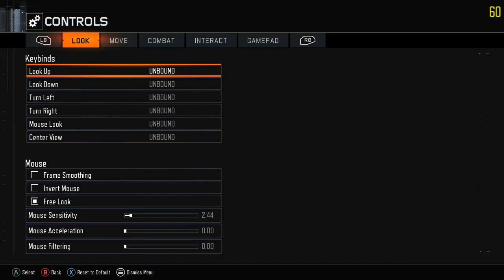Black Ops 3 Der Eisendrache First Attempt (1)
Will Marvinspower, BradisComing, and Caleb beat the Panzer from Origins? Find out in this new video of Der Eisendrache